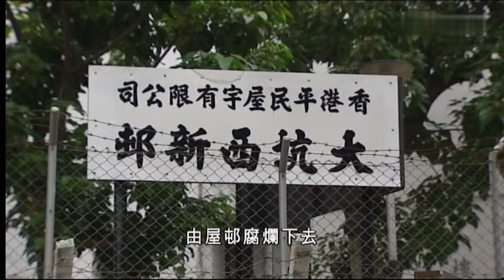31-12-2012 | 藍可盈 | 政府及私營廉租屋業主拒絕重建